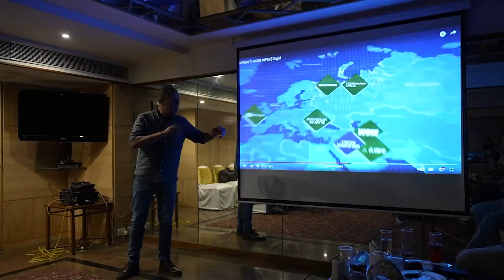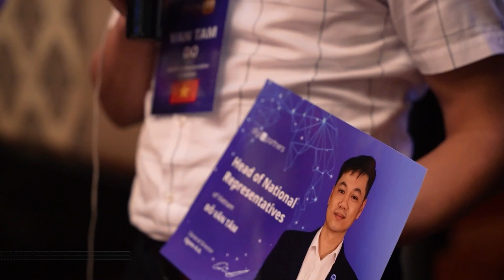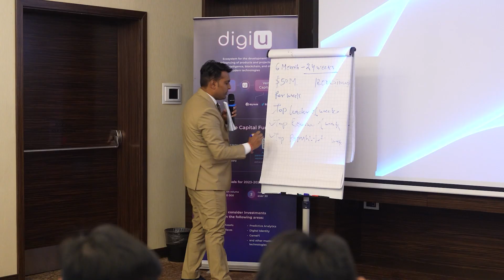2023 के लिए DigiU इकोसिस्टम की मुख्य घटनाएँ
नए साल के इंतज़ार में हमने 2023 की मुख्य घटनाओं की याद दिलाने का फैसला किया है!

🌍 वीडियो हमारे YouTube चैनलों पर रूसी, अंग्रेजी, स्पेनिश, इतालवी, फ्रेंच, वियतनामी, इंडोनेशियाई और हिंदी में उपलब्ध है।

ज़्यादा जानकारी सोशल नेटवर्कों पर है!